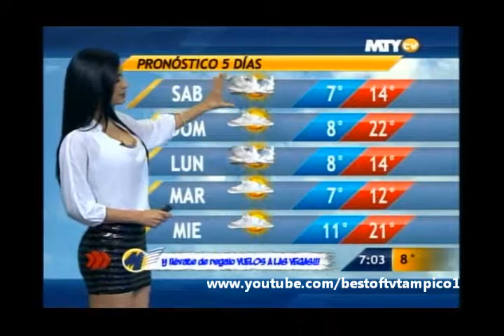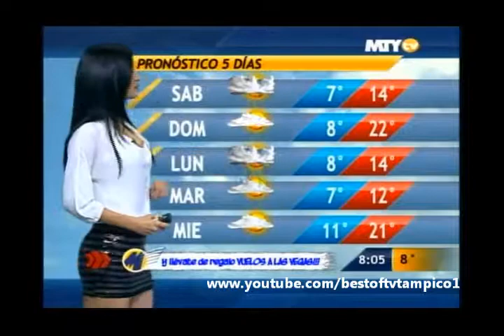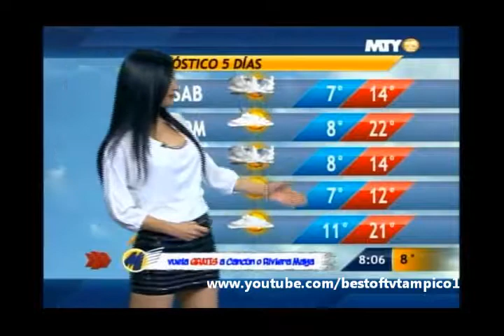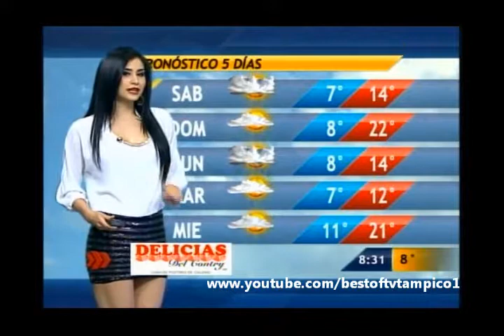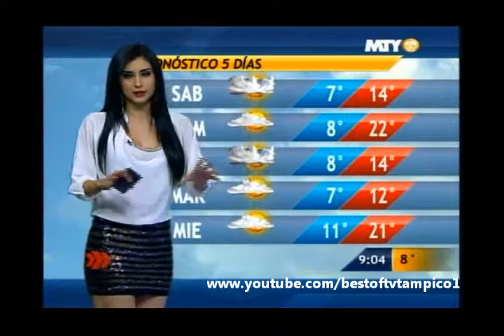Naile Lopez 310